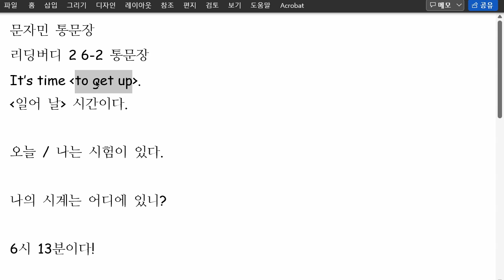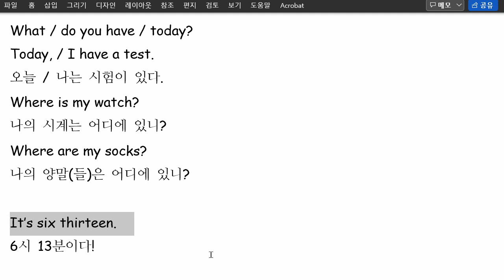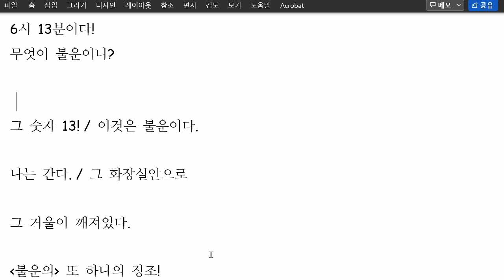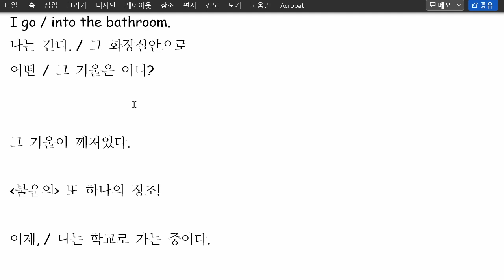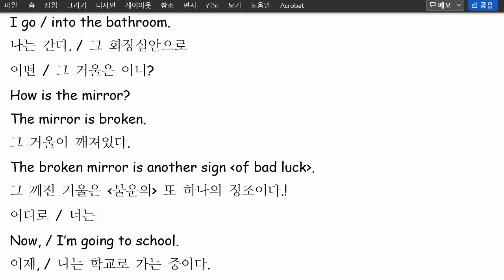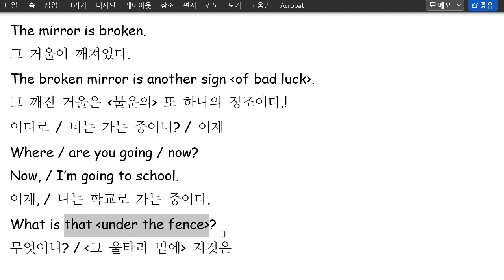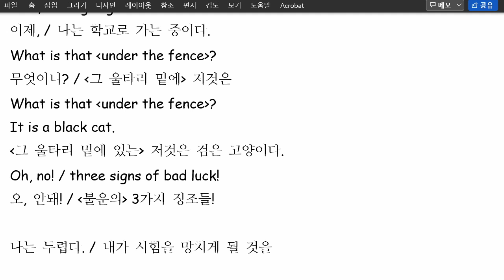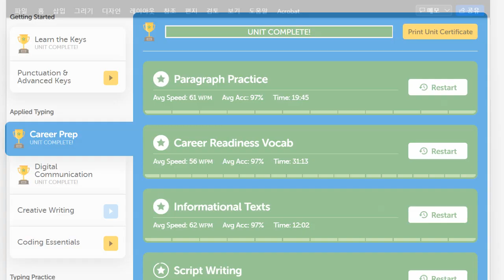문자민 2022 05 13 통문장 성취도 95